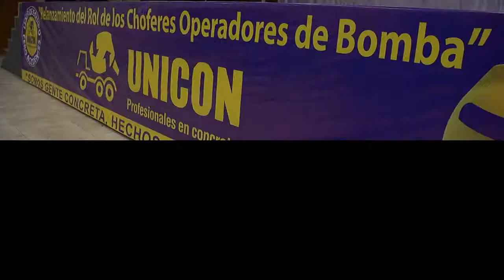RELANZAMIENTO DEL ROL DE LOS CHOFERES DE BOMBA